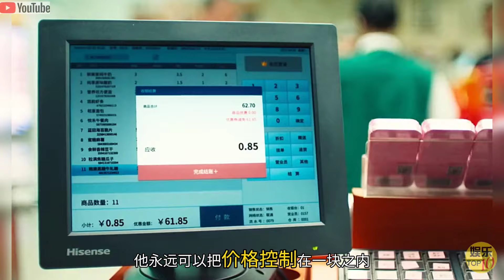《末路狂花钱》完整版 电影 一口气看完|贾冰 小沈阳 |首映破2000万 2024《热辣滚烫》之后最新喜剧|五一上映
明星娱乐 电影新闻。